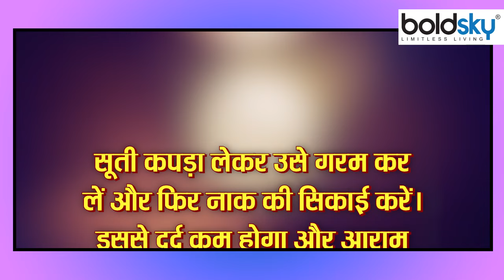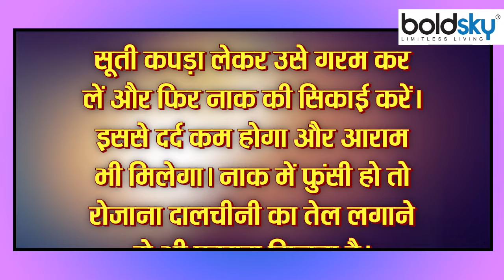नाक में छाले क्यों होते है । नाक में छाले होना का कारण । नाक के छाले दूर करने का उपाय । Boldsky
Pimple or pimple inside the nose is very painful and it becomes difficult to touch it. Here are some home remedies that can help you get rid of it. However, do consult a doctor as well.

नाक के अंदर पिंपल या फुंसी होने पर बहुत दर्द होता है और उसे टच करना तक मुश्किल हो जाता है। यहां कुछ घरेलू तरीके बताए जा रहे हैं जो आपको इससे निजात दिला सकते हैं। हालांकि डॉक्टर से भी कंसल्ट जरूर करें।

Naak ke andar hone Ka Upchar, Naak ka andar chale hone ka ilaj, Naak ka chale Ke Karan, Naak ka andar funsi hone Ke Lakshan, Naak ka andar chale Ki Dawa, Naak me funsi hona in Hindi, Naak ka maas badhne me kya khaye, नाक में छाले होना, नाक में छाले होने का इलाज, नाक में छाले का उपचार, नाक में छालों के कैसे ठीक करें ,नाक में छाले की दवा, नाक में छाले होने का कारण,